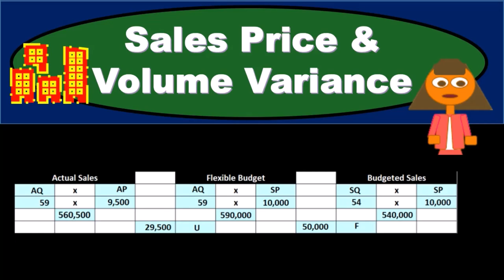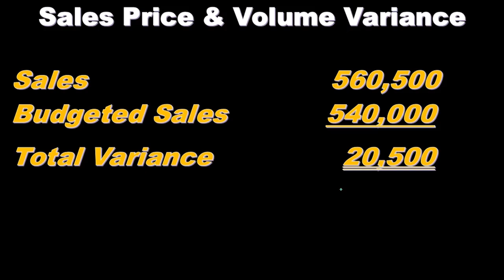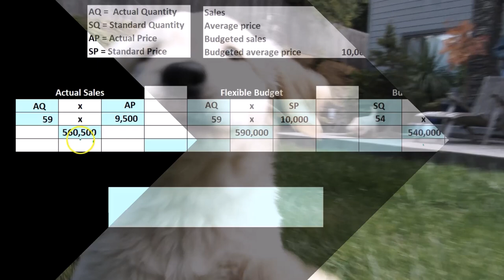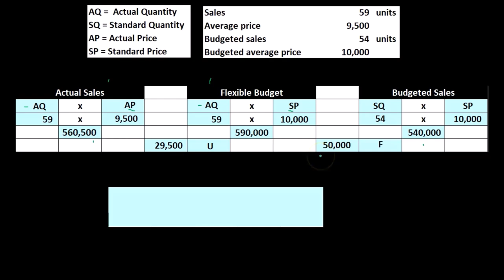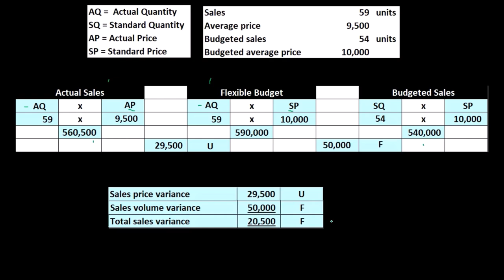Precio de venta y variación del volumen 195 Contabilidad Gerencial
Precio de venta y variación del volumen
Contabilidad Gerencial